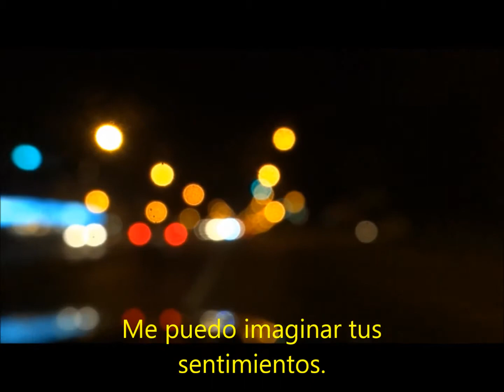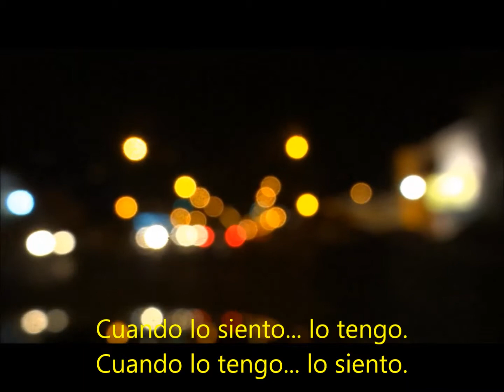Seom O-Dawg - Fast LaneTake The Highway Baby DMT Trip - Subs Español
Seom O-Dawg - Fast LaneTake The Highway Baby DMT Trip - Subs Español - hiphop trap spokenword - New Music Video by Seom O-Dawg ¨ Fast LaneTake The Highway Baby DMT Trip¨ Filmed in La Plata, Buenos Aires Highway in Argentina. Our mission its to share the Culture and inspire people to take care of drugs and try to make their dreams come true!!
One love!!
Peace!
Seom O-Dawg